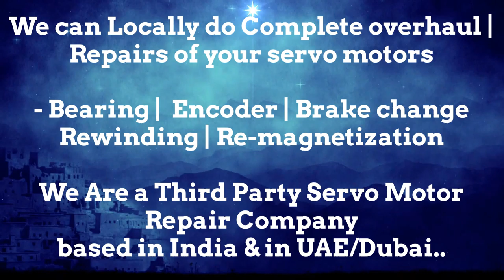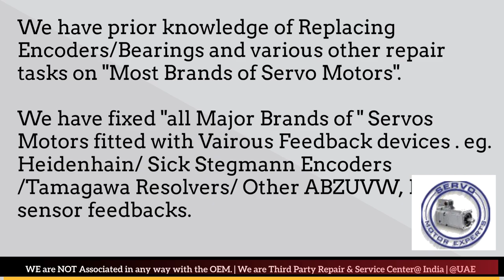Moog Aspen Arab GCC Servo Motor Drive Encoder Align Resolver Adjust Repair UAE Oman Dubai Saudi